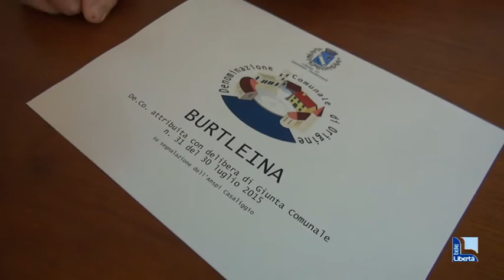Alla Burtleina e alla spisigona il marchio Deco. A settembre due sagre